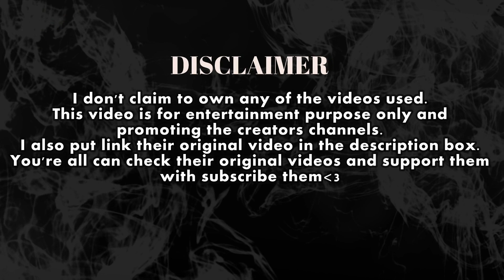ASMR MUKBANG Rose Jjim Dak (braised chicken) compilation eating sounds 로제찜닭먹방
ASMR MUKBANG Rose Jjim Dak (braised chicken) compilation eating sounds
PLEASE READ...
I've also posted a link to their original video below. Love you all.